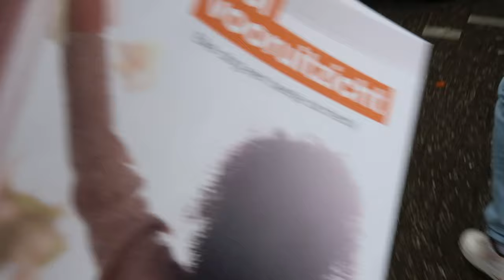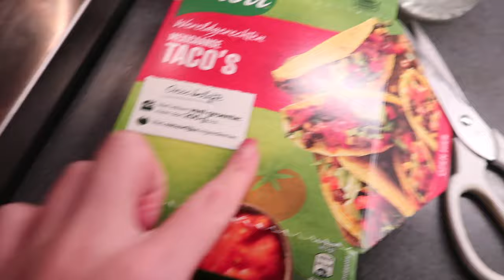VLOGMAS #14🎄Samen naar de Mall Of The Netherlands en nieuwe gordijnen kopen🏠💗| Janette